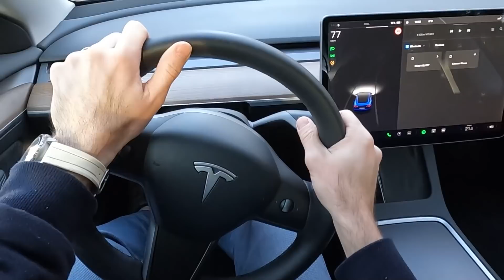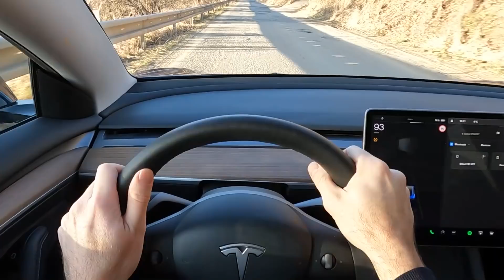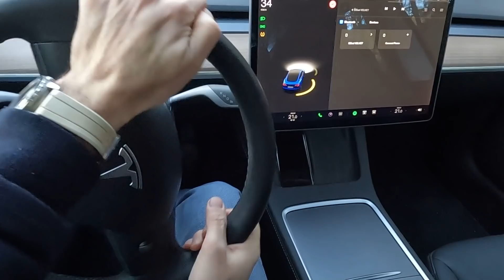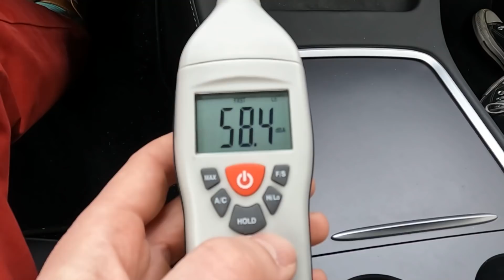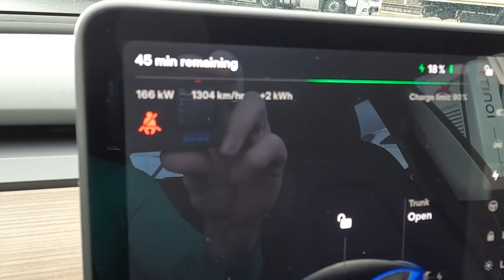Tesla Model 3 Standard Range+ | Zimní týdenní test elektromobilu | Electro Dad # 339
Patron Martin mi na test půjčil svoji Teslu Model 3 ve verzi Standard Range+ 2021. Oproti Long Range Modelu 3 se jedná o zadokolku s menším akumulátorem. Jinak jsou tyto elektromobily zcela shodné.

00:00 Úvod
00:37 Dynamika
09:24 Dojezd a nabíjení
14:43 Praktičnost
15:19 Design a bezpečnost
18:45 Ekologie
20:33 Hodnota a servis
24:15 Závěr

Prosím 🙏 podpořte moji nezávislou tvorbu:
- nebo při on-line nákupu Tesly použijte můj doporučující odkaz získáme oba kredity, které můžeme vyměnit např. za bezplatné nabíjení Supercharging.

💰 Data o cenách pojištění připravuje Jan Haupt